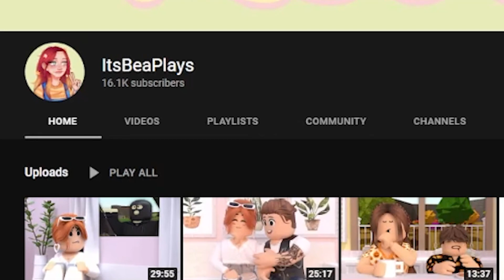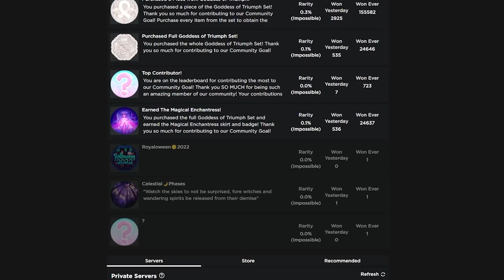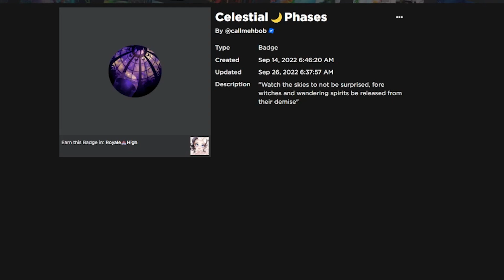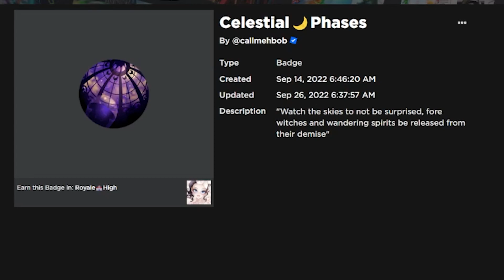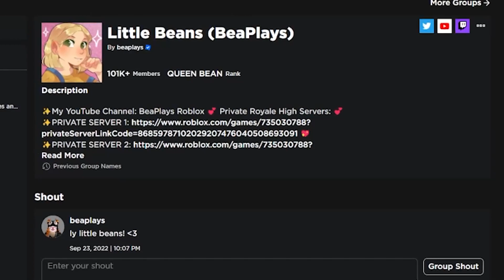NEW BADGES OUT NOW! 😱 New HALLOWEEN UPDATE Is COMING! 🏰 Royale High Royaleween 2022!